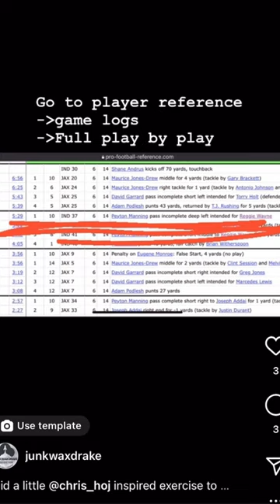How to: identify what play the photo on your sports card is from! Ft. Reggie Wayne Topps chrome